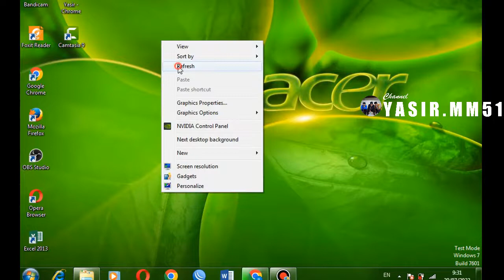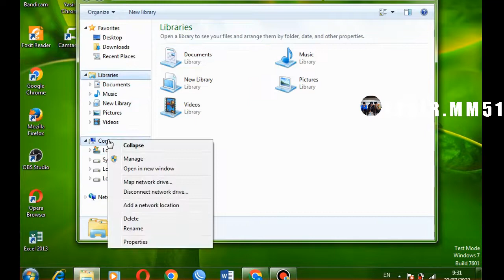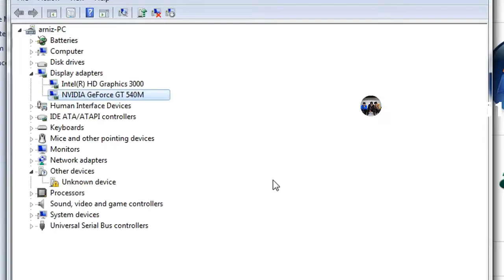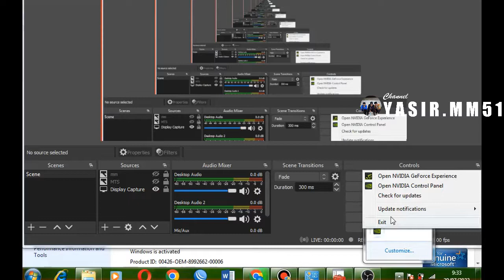WORK 100 ! FIX OBS Studio Keeps Crashing WINDOW 7